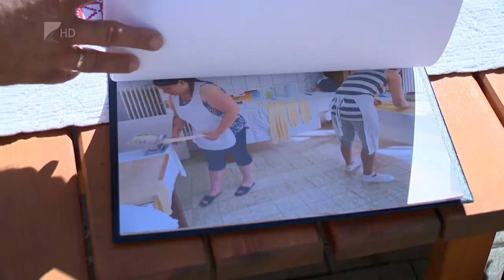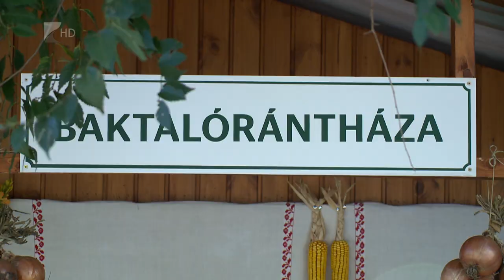Közfoglalkoztatási Kiállítás Nyíregyházán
Szőlőlekvár, fokhagymakrém, babakelengye. Ezek voltak a 6. Közfoglalkoztatási Kiállítás és Vásár díjazott termékei

A nyíregyházi Kossuth téren hetven település mutatkozott be. Réthy Pál közfoglalkoztatási és vízügyi helyettes államtitkár kiemelte: a közfoglalkoztatás 2011-es reformja óta a munkahelyteremtésben a településfejlesztésben és a szociális intézkedésekben is értékeket teremt ez a foglalkoztatási forma.